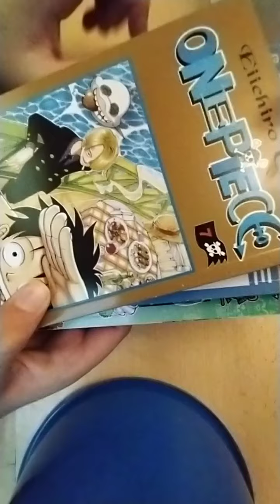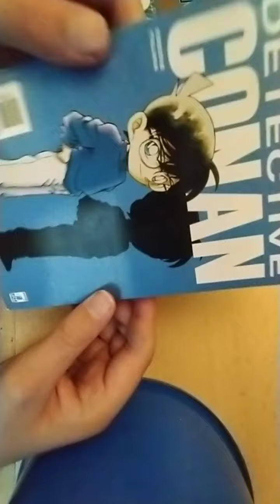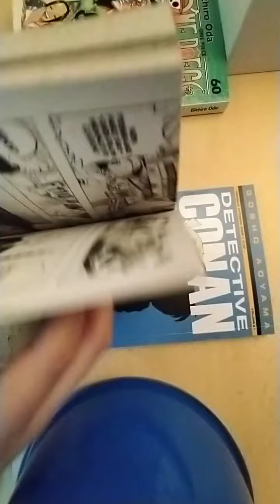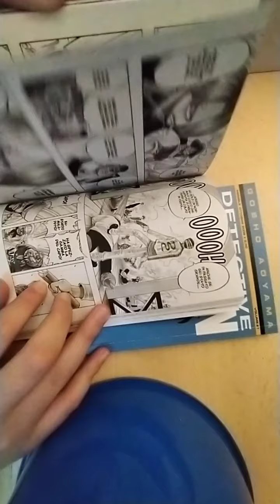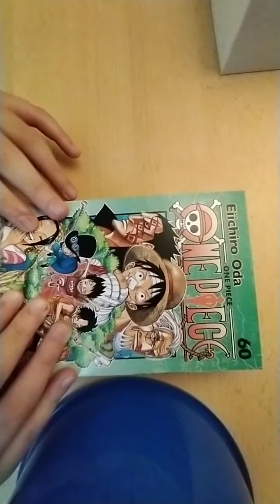i miei primi manga!